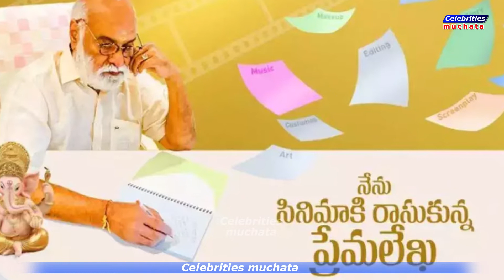రాఘవేంద్రుడి 'ప్రేమలేఖ | Raghavendra Rao Book Na Premalekha | Happy Birthday | CELEBRITIES MUCHATA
Raghavendra Rao Book Na Premalekha | Happy Birthday | CELEBRITIES MUCHATA

We are here to entertain You and give information from Industry. Stay with us for the latest Tollywood updates,  Movie Reviews, Latest Songs,
Telugu News is an exclusive youtube channel for narrating Telugu Movie news. Be it related to Tollywood movies, Tollywood Stars, and interesting topics. Telugu News share Latest Trending news also covers Movie News
We focused on top Hero's Updates, Chiranjeevi, Balakrishna, Pawan Kalyan, Allu Arjun, Mahesh Babu, Prabhas, Jr Ntr, Nagarjuna, Venkatesh, ...and Actress updates also Rashmika Mandanna, Tamannah, Samantha, etc...